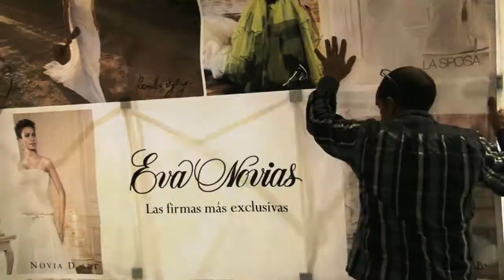Desfile Colección 2016. Eva Novias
Desfile de Eva Novias colección 2016 de vestidos de novia, fiesta y madrina.
 Vestidos de las firmas Patricia Avendaño, Jordi Dalmau, Yolancris, Rembo Styling, Inmaculada García, Marco & Maria, Ivan Campaña, Novia Dárt.